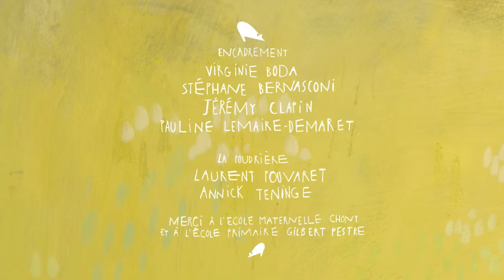Shoes de lose - Cartoons Compilation